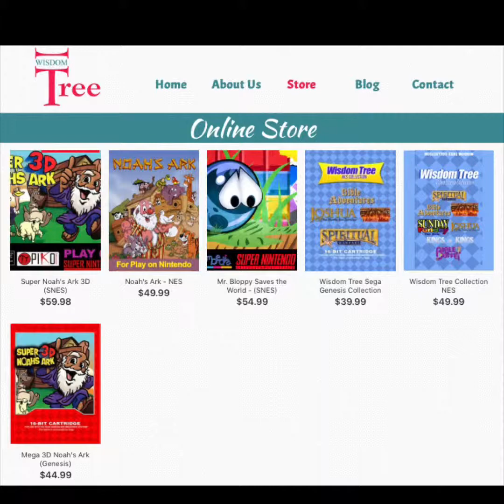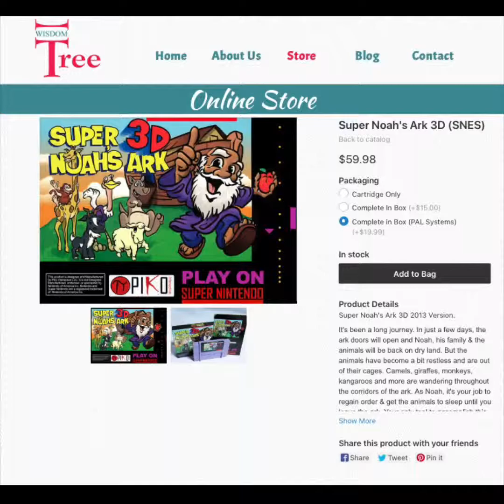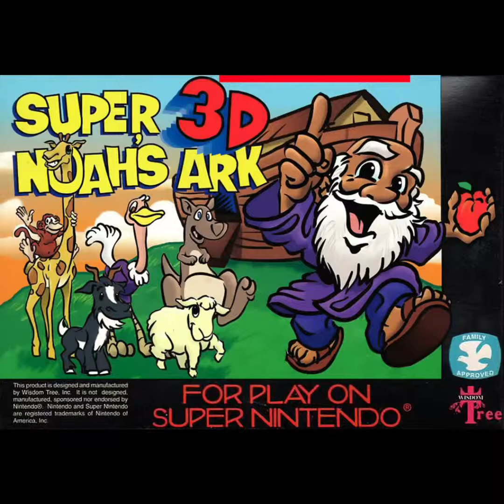Starship Gaming- Ep. 8: Super Noah’s Ark 3D and the id Software Connection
Today we learn what Super Noah’s Ark 3D and id Software have in common!
Tune in every Sunday, Monday and Friday for new episodes of Starship Gaming!